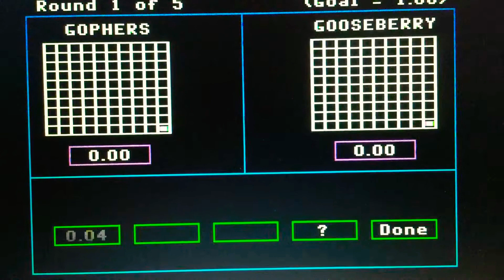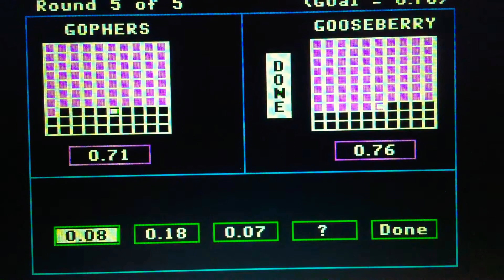Season 1 Episode 1876 Decimal Duel Meter Math (Showcase Showdown) Game w/ Peanut Butter Versus Jelly